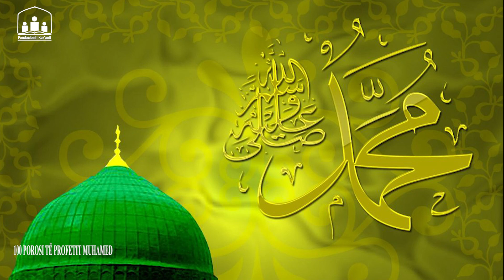Porosi 🤲🏻 të Profetit Muhamed ﷺ (Paqja e bekimi i ﷲ qoftë mbi të dhe mbi familjen e tij!) 🧕🕌 📖